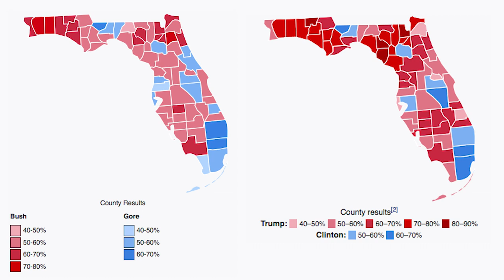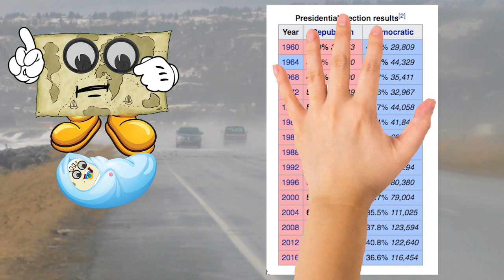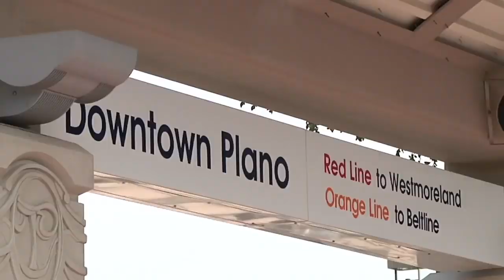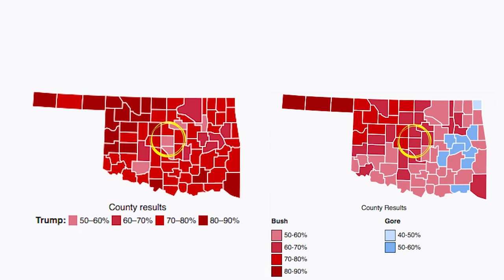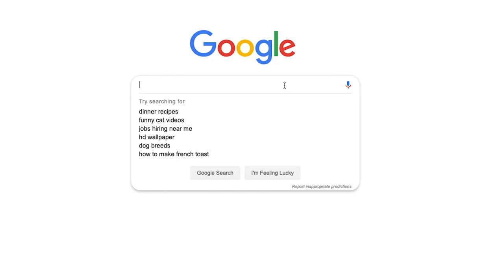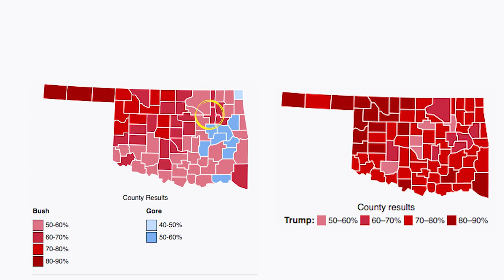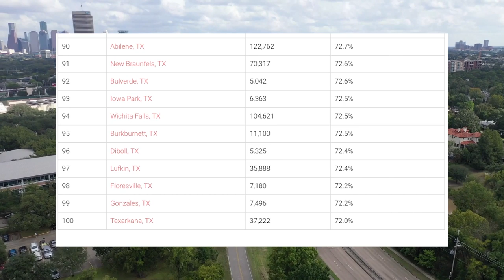The 10 Most Conservative Cities In America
Who's NEVER voting liberal again? These places.

Conservatives in America. They want financial independence, and believe in self-reliance, self-discipline, and competition. Work hard, save money, invest and protect your self interests.

In fact, there’s a lot of Americans who are fiscally conservative, but socially liberal. To sum, conservatives want the best for their country, both long and short term. They want to keep America Merica.

Today, we’re going to talk about the cities in America with the biggest conservative populations. Now, as you may know, most of the large urban areas in the USA are very liberal. That’s just how it is. Most conservatives tend to live in the suburbs and in rural areas. Just look at this map.

In fact, big cities in the U.S. tend toward the liberal side of the political spectrum, even when they’re within conservative states. Only 4% of conservatives said they’d want to live in a large city.

In order to rank the American cities with the biggest conservative populations, we just had to look and see which cities voted conservative, or who identify as conservative in polls. To make it more relevant, we’re only measuring places with populations over 250,000. As you can imagine, there are many small towns and villages in rural America that are essentially 100% conservative.

10. Jacksonville, Florida. We begin our tour of the most conservative cities in America in one of the most contentious states of all - Florida, and in one of its largest cities, Jacksonville.

9. Anchorage, Alaska. We’re going all the way up to the cold, white north for our next most conservative city in America - Anchorage Alaska, population 300,000. Here, the conservative vote is slightly higher than in Jacksonville, by a mere fraction of a percentage.

8. Colorado Springs, Colorado. Our next stop along our R train in America stops in the only other state where republicans don’t have a stronghold from our list today. We’re stopping in Colorado, and in particular, Colorado Springs.

7. Plano, Texas. As you can imagine, we’re going to see quite a few cities in the heart of Texas on this list. We begin our list of cities in Texas in the conservative, wealthy Dallas/Fort Worth suburb. This is home to football, churches and money. It’s very middle class, white, and suburban.

6. Oklahoma City, Oklahoma. It’s time for our next most conservative city in America. We don’t have to go too far. In fact, I’m foreshadowing when I tell you we’re only leaving this general area of the country two more times.

Here in Oklahoma City, it’s about 52% conservative here. Trump took about 56% of the vote in Oklahoma County in the latest presidential election. But Bush carried 74% of the vote in 2000.

5. Mesa, Arizona. We're heading west for the last time on our list, as we mosey on down to the state of Arizona and take a pit stop in Mesa.

4. Fort Wayne, Indiana. Okay so our last stop before we head back down to the south central US for good brings us to our 4th most conservative city in America - Fort Wayne Indiana. Here in this I still care about values and keeping America great’ part of the midwest, conservatives rock the conservative vote to the tune of 57%.

3. Fort Worth, Texas. We’re going to round up our most conservative cities in America tour with three more cities all in the same general area. Our first stop is Fort Worth Texas, population 880,000.

2. Tulsa, Oklahoma. Alrighty then, who is our second most conservative city in America? That would Be Tulsa, Oklahoma. The second-largest city in Oklahoma, Tulsa was known as "the oil capital of the world" for most of the 20th century.

1. Arlington, Texas. Where’s our most conservative city in America? That would be Arlington, Texas. This Dallas suburb is about 61% conservative, which is super high for a large urban area.

Our goal is to combine recent data, fun videos, and thoughts about local culture into bite-sized snacks of shareable information. We call it bite-sized regional infotainment. We try to paint a picture of what’s happening in a region based on “Friday Night Science” — how’d you argue at a bar. To do that, we gather data from around the web to help determine a wide array of factors about where you live, things like safety, desirability, and culture.